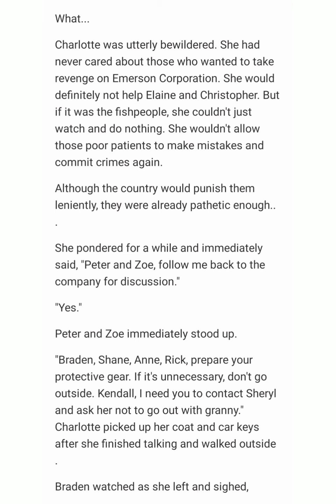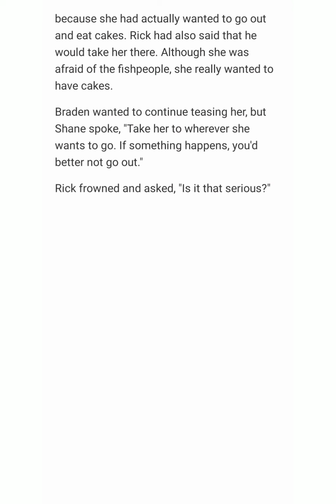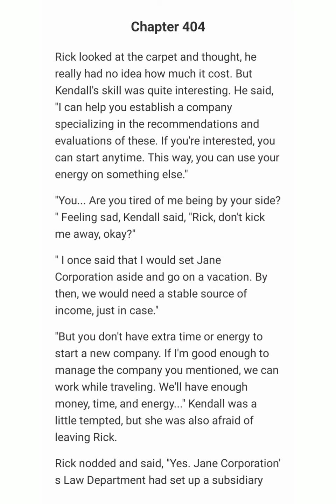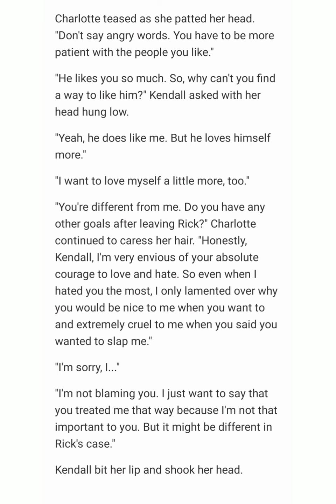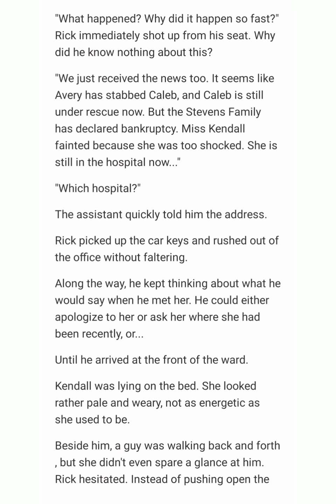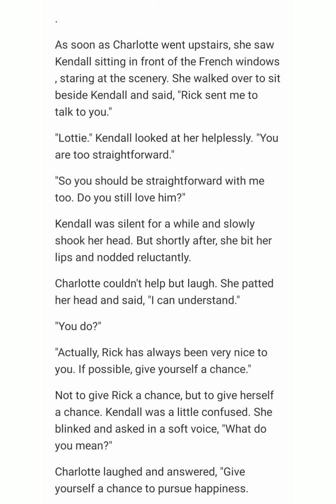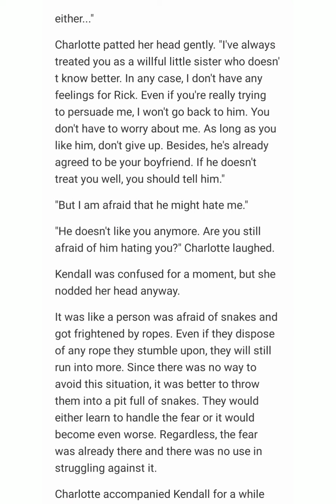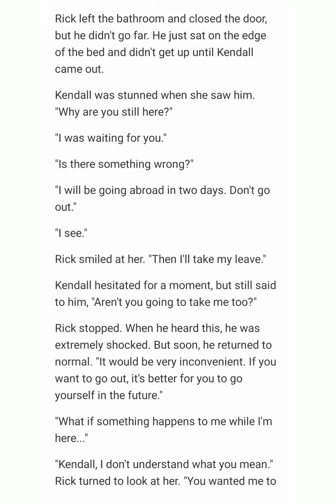Single Mom's Sweet Husband Chapters (401-410)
Ever since Charlotte Emerson was a toddler, she had always been the apple of her parents' eyes, the beloved daughter of the Emerson family. However, after her mother had died in a car crash a year ago, the entire Emerson family had undergone earth-shaking changes. Her father became cold and heartless, while her best friend became her stepmother. What's worse, on her 18th birthday, she was drugged by her bestie, then she had a one-night stand with a hot stranger, not knowing he was Shane Fuller, the president of Fuller Group. Charlotte was driven out of Emerson's family because she was pregnant but she didn't know who was the father of her baby. She had no choice but to go abroad, then gave birth to the adorable baby and returned home five years later. However, she didn't expect her baby's father became her hot boss...

Author:Ye Hao Ran